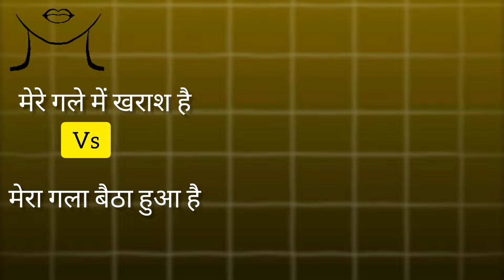Daily use English sentences |Throat related 15 sentences|Spoken English practice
Let's check out some important sentences that will help you improve your fluency.Hope you enjoy the lesson